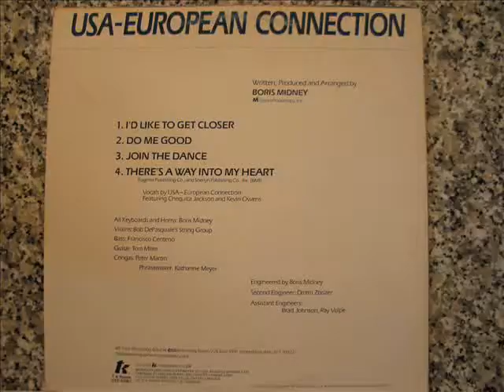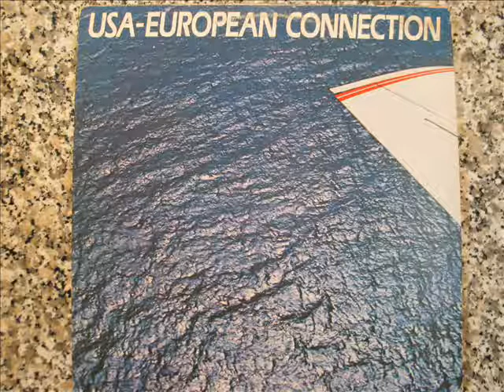USA-European Connection - Do Me Good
T.K.Produktion 1979